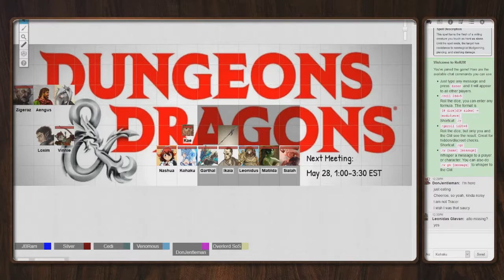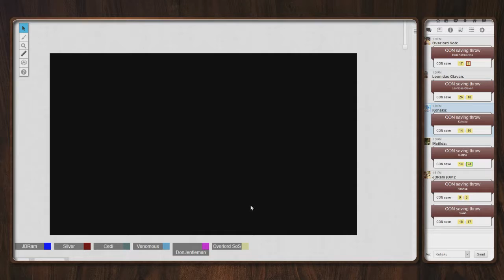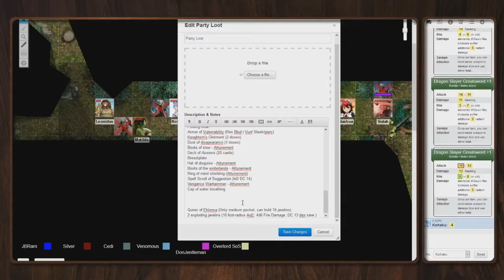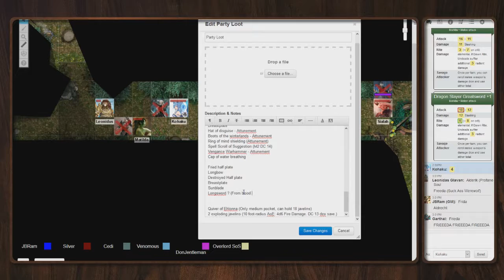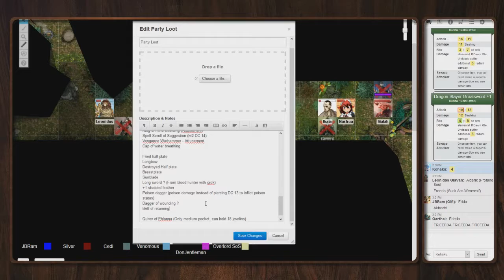DnJeebs 24 - Messori Harbour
Characters (lvl 7):
Kohaku – Kitsune Transmutation Wizard (played by Silver)
Garthal – Lizardfolk Dragon Shaman Barbarian (played by Cedi)
Ikaia – Goliath War Cleric (played by SoS)
Leonidas – Lionfolk Paladin of the Ancients (played by DJ)
Matilda – Half-Orc Ghost Slayer Blood Hunter (played by Valentine)
Sialah – Tiefling Shadow Monk 5/Rogue 1 (played by Alto)

Retainers:
Nashua – Dogkin Open Hand Monk – NPC